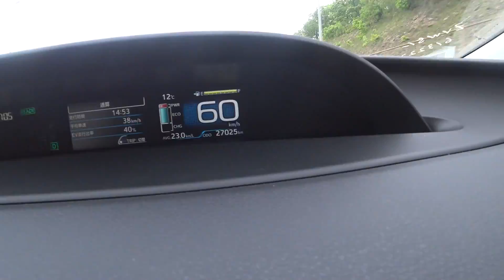Купил битый авто. Почему на рынке дешевле!? Как проходят лаборатории битые автомобиля.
Почему на DROM.RU можно найти автомобиль дешевле. Самый главный ответ в это видео. Но и конечно же как проходить лабораторию для получения СБКТС БИТЫМ АВТОМОБИЛЯМ?
Я купил и восстановил битый автомобиль. PRIORITY AUTO.

📍 Офис в Москве:
Красногорск, Гольево, ул Центральная стр 44